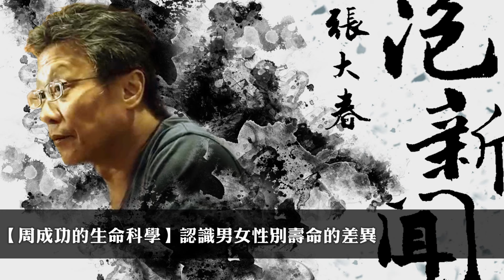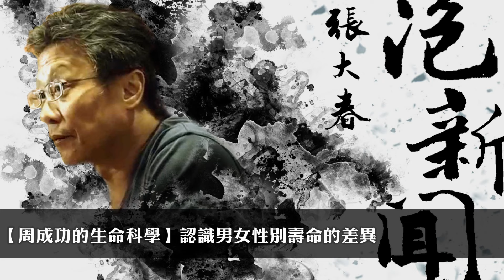'24.10.22【張大春泡新聞】周成功的生命科學：認識男女性別壽命的差異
來賓：作者、國立陽明大學退休教授 周成功
主題：周成功的生命科學－第四十九堂課：認識男女性別壽命的差異

天下文化《生命為什麼如此神奇？：周成功教授的13堂探索之旅》

▍九八新聞台@大台北地區 FM98.1